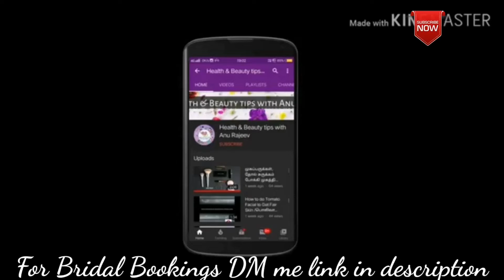பள பளக்கும் பட்டுக் கூந்தல் வேண்டுமா? How To Get Shiny Hair கூந்தல் பராமரிப்பு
பள பளக்கும் பட்டுக் கூந்தல் வேண்டுமா?
How To Get Shiny Hair
கூந்தல் பராமரிப்பு

Welcome to Anu Rajeev's lifestyle in tamil

We are sharing the best home remedies tips for Hair care, skin care, weight increase & decrease,lightening, fairness, brightening, acne, scars, pigmentation, spots, pedicure, manicure , grey hair to black hair & other natural treatments.